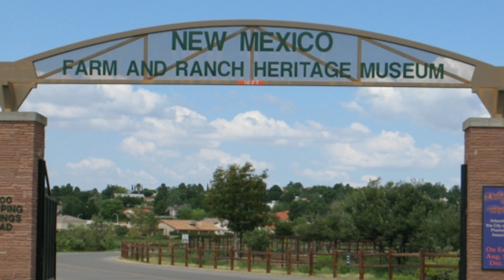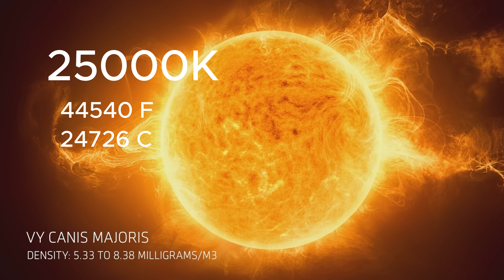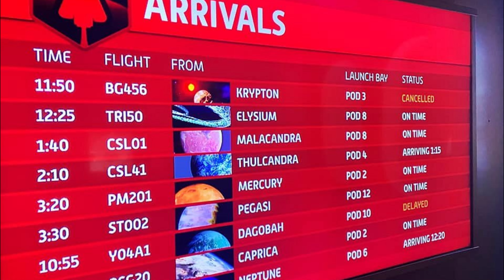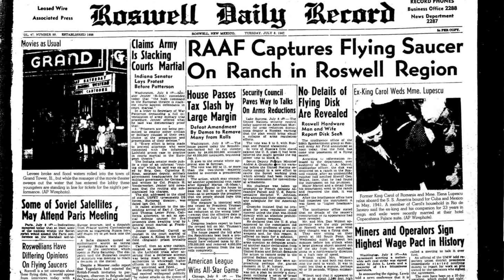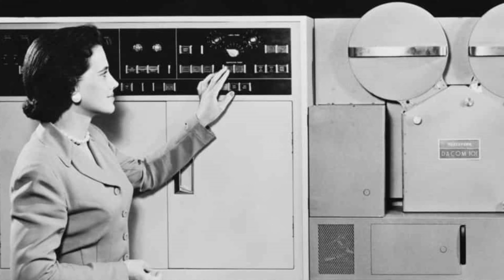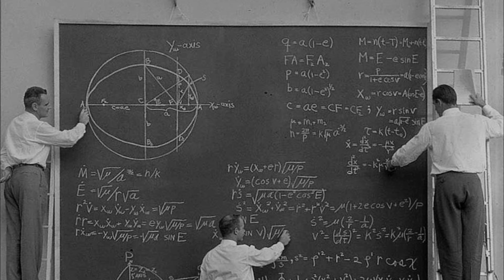Game Night Promo 212 - Who's Who in GN History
It's Fukin Game Night!